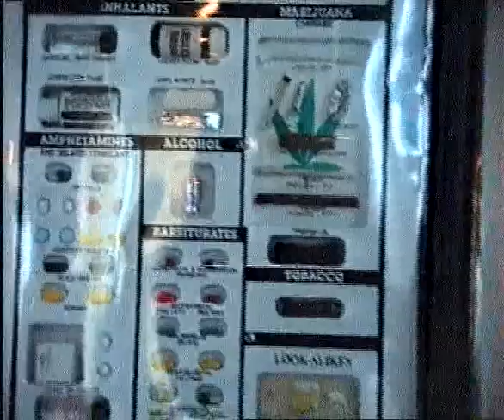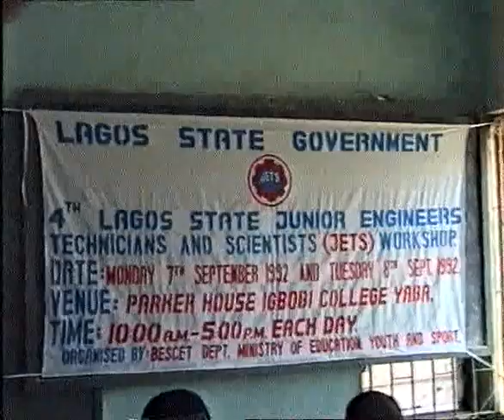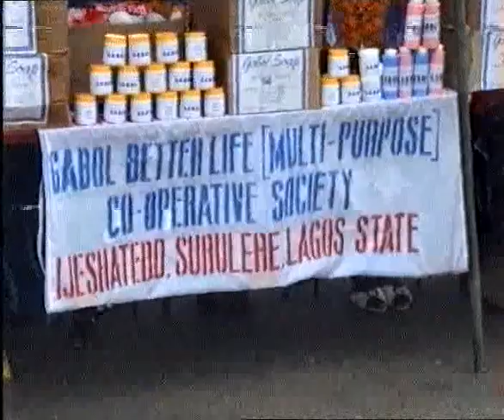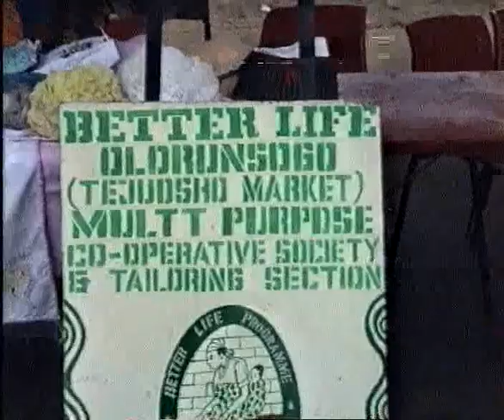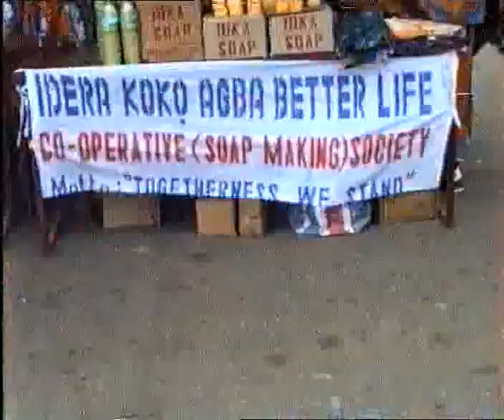4TH LAGOS STATE JUNIOR ENGINEERS TECHNICIANS AND SCIENTISTS JETS WORKSHOP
4TH LAGOS STATE JUNIOR ENGINEERS TECHNICIANS AND SCIENTISTS JETS WORKSHOP